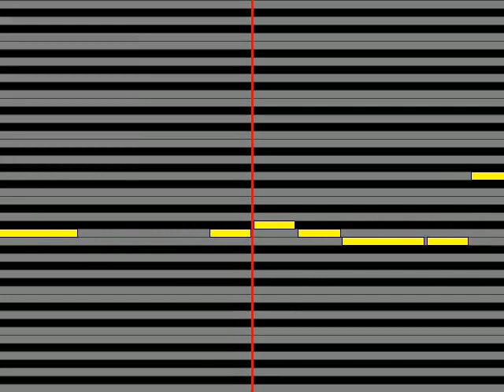【ガイドメロディ】 しばたはつみ Golden Game